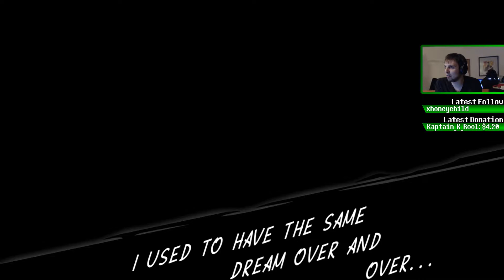Azure Striker Gunvolt: Striker Pack - Gunvolt 2 (Part 13) [HE LOST EVERYTHING!]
Intense action platformer with amazing gameplay!

Played on the Nintendo Switch!